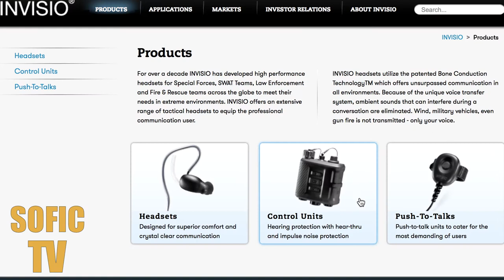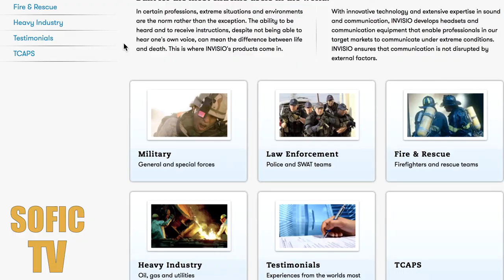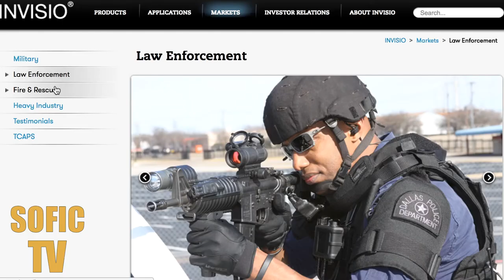Invisio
Andra from SOFIC TV had a chance to stop by Invio's yacht and talk about their exciting products. INVISIO develops and sells advanced communication systems with hearing protection that enable professionals in noisy and mission critical environments to communicate and work effectively. The systems consist of headsets and control units that connect for example, to an external group radio or a vehicle's intercom.